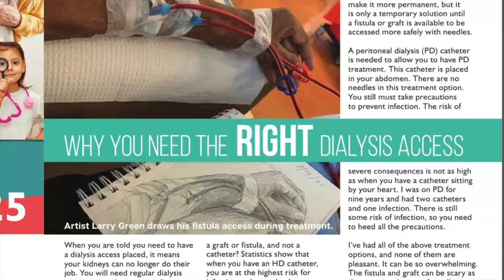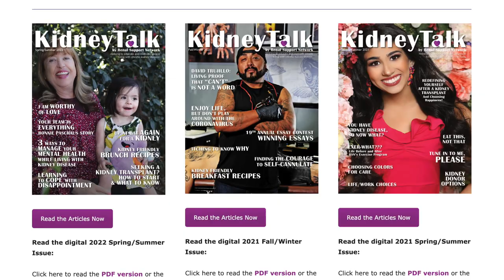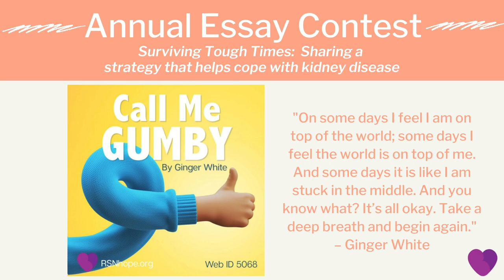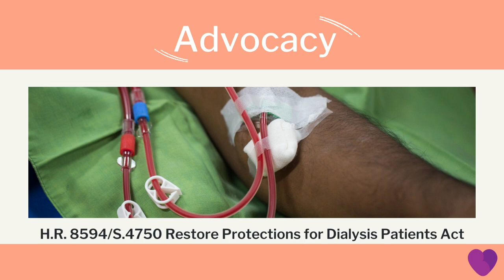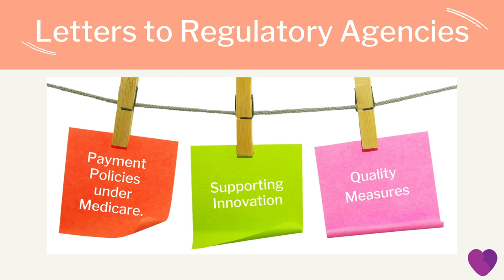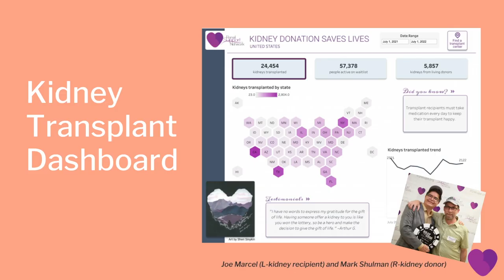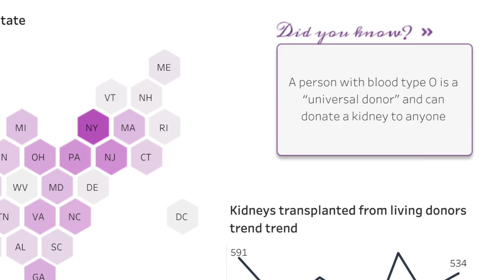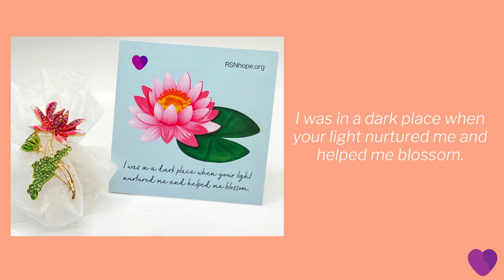RSN 2022 Year in Review with Lori Hartwell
RSN president and founder Lori Hartwell wraps up 2022 and wishes you health, happiness and hope in the new year. Visit RSNhope.org to learn more.